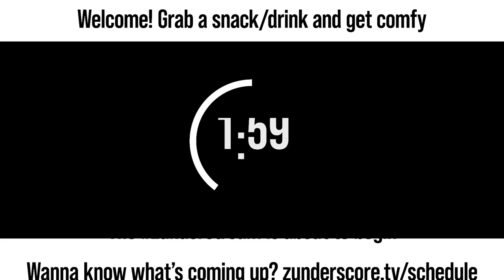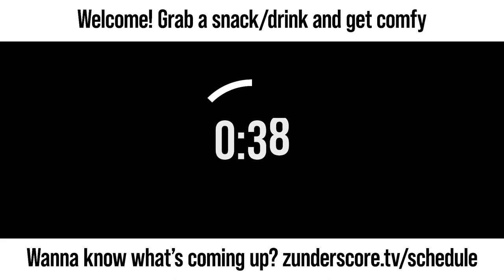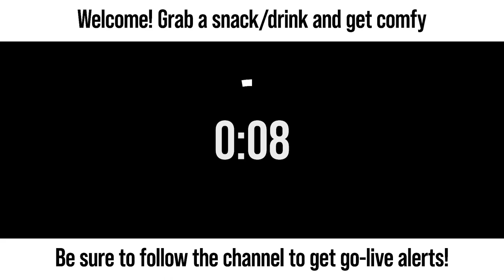zunderstream Show Archive - 2023-07-09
🎬: "Maybe cooling systems, maybe fused modular frames"